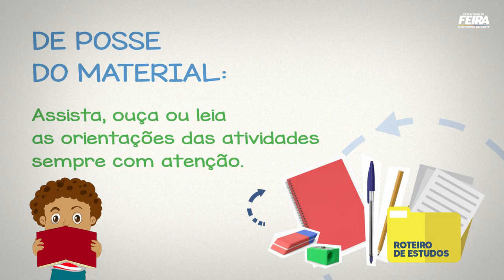CAMINHOS DA ESCOLA por Karina Macedo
A Prefeitura Municipal de Feira de Santana orienta, através da Profa. Karina Macedo, como os alunos devem seguir um programa de estudo.